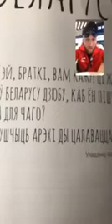Артем Сорока в прямом эфире 20 05 2019